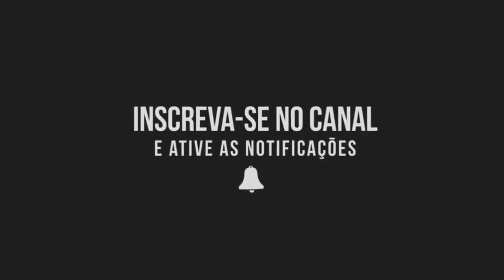ZÉ NETO E CRISTIANO SÃO LUIZ/MA